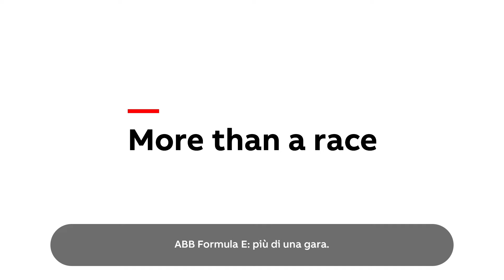ABB Formula E: più di una gara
Per saperne di più: to.abb/E6Hzeb1z